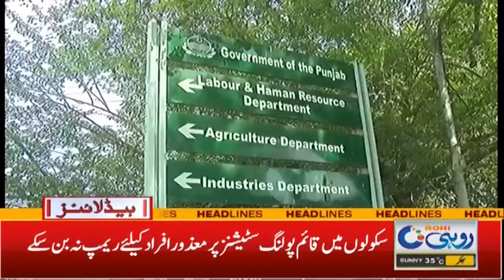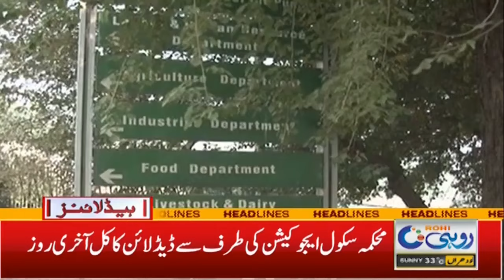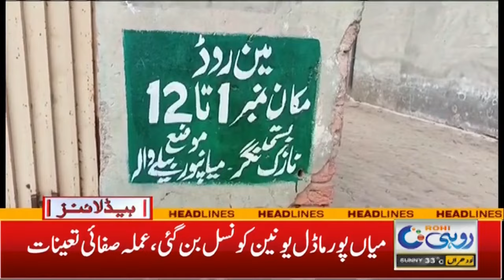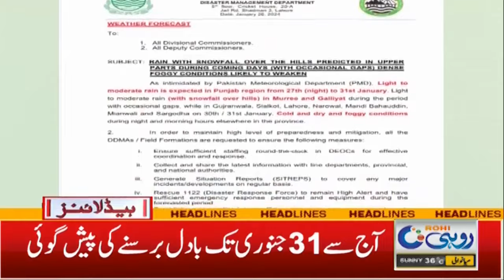5am News Headlines | 29 Jan 2024 | Rohi